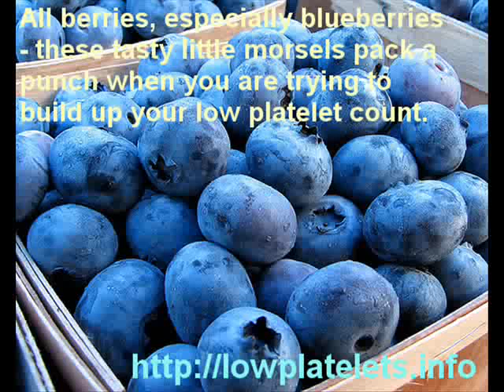What Causes Low Platelet Count and Treatment Options.wmv